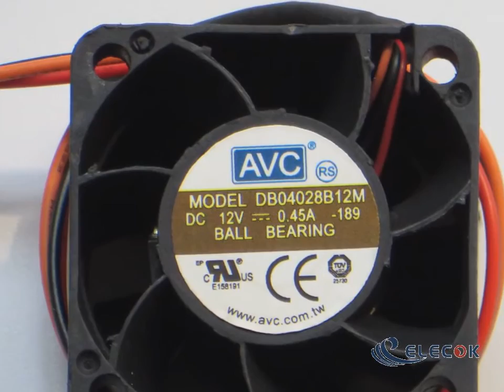DB04028B12M 12V 0.45A 3-WIRE